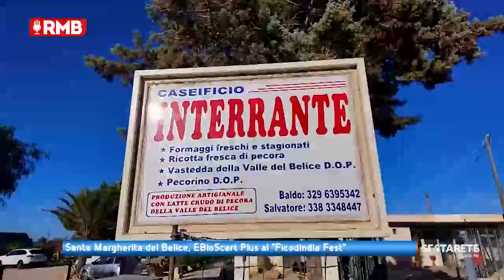Santa Margherita del Belice, EBioScart Plus al “Ficodindia Fest”